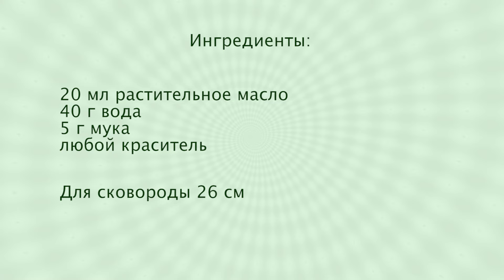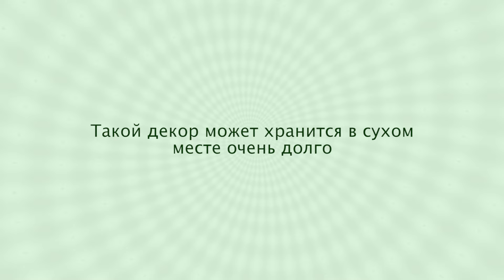КРУЖЕВНОЙ ДЕКОР Самый Бюджетный и УНИВЕРСАЛЬНЫЙ 💐 Чипс Кружевной ✧ Ирина Кукинг 🎇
Простой рецепт универсального кружевного декора. С помощью такого чипса можно декорировать торты, пирожные, украшать салаты и закуски.

Рецепт кружевного чипса:
20 мл растительное масло,
40 г вода,
5 г мука.

Lace decor recipe:
20 ml of vegetable oil,
40 g of water,
5 g of flour.

там вы найдете все видео с различными вариантами украшения блюд, которые есть на нашем канале.